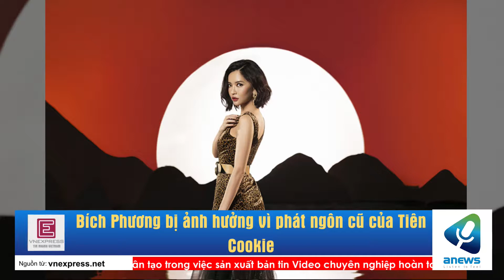Bích Phương bị ảnh hưởng vì phát ngôn cũ của Tiên Cookie